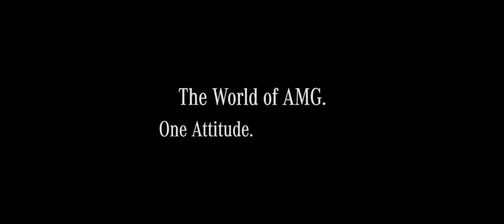All models of Mercedes AMG Family